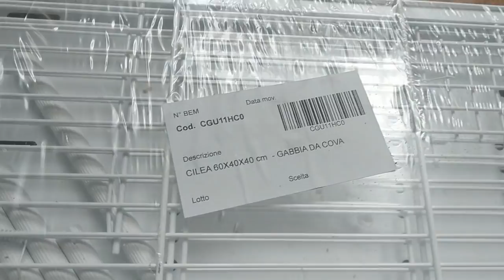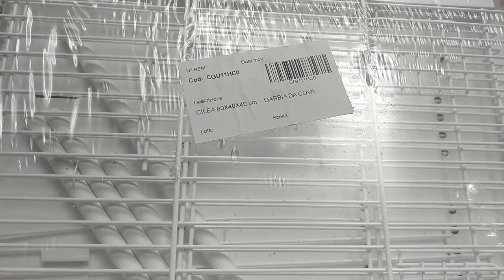SORTEO PARA JAULAS TERENZIANI GRATIS COMPLETAMENTE GRATIS